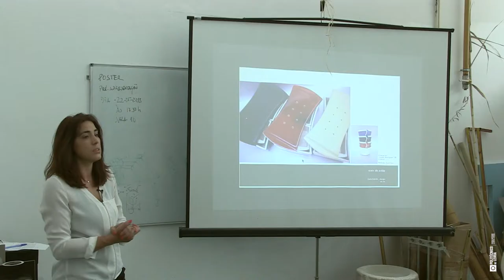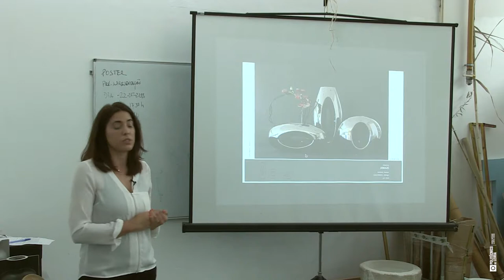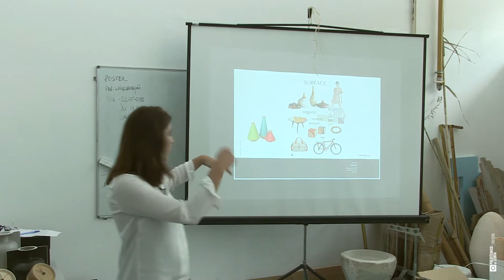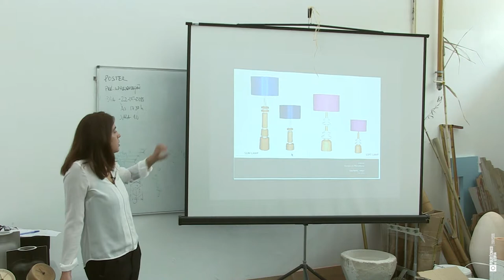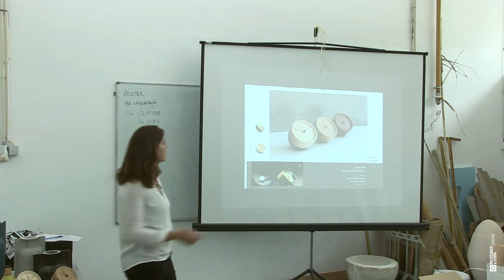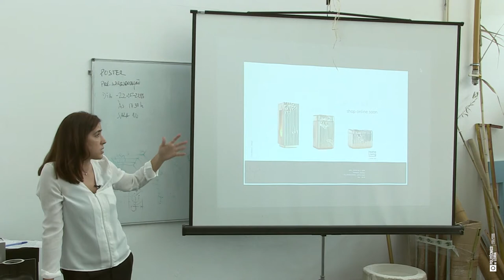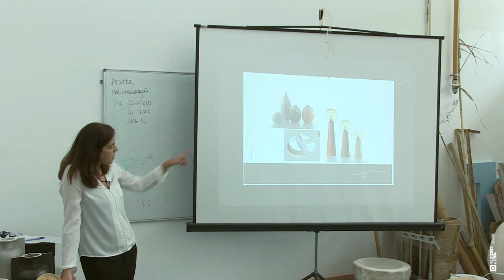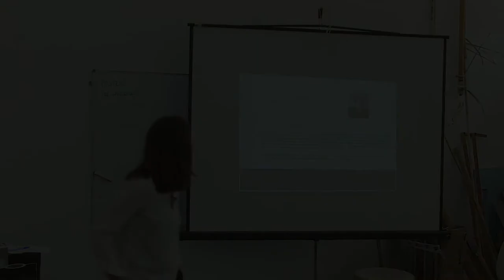À Conversa Com Designer - Carla Rebelo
À Conversa Com Designer com Carla Rebelo